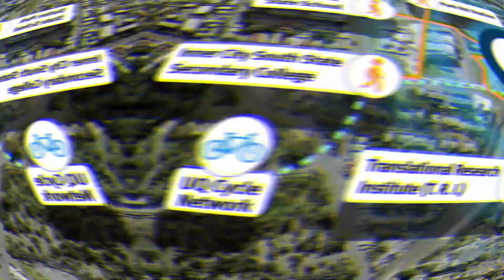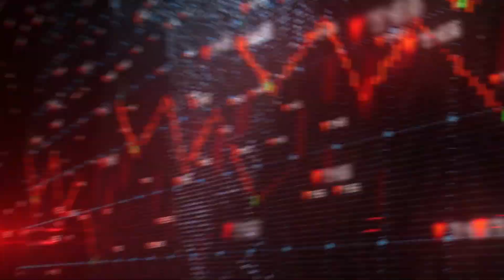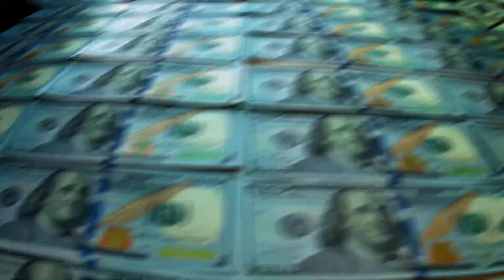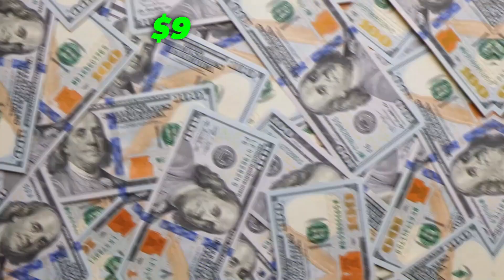Australia's Biggest Railway Project For 2032 Olympics Under Construction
As South East Queensland's population approaches five million in the next decade and Brisbane
prepares to become the 2032 Olympic and Paralympic Games Host City, connectivity across the
region becomes critical, and this multi-billion-dollar railway project proves just that…and it's just the beginning. Dubbed the Cross River Rail, the project will deliver a once-in-a-generation city-shaping project, facilitating urban regeneration at a scale Brisbane has not seen before. The impact of the rail
network expansion will redefine how the people of Brisbane and South East Queensland move
through the region — with a higher frequency, increased capacity, and an experience designed
for an inclusive, subtropical city. Let's get it on!